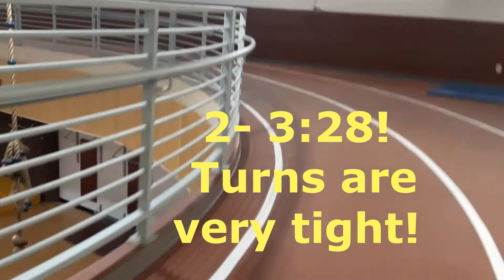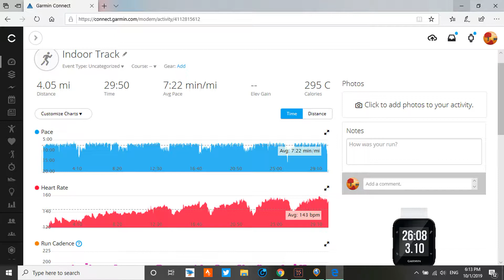Episode 25: 7 x 800s Indoors!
Poor air quality forced me inside to run 800 repeats.  Tight turns and slow!